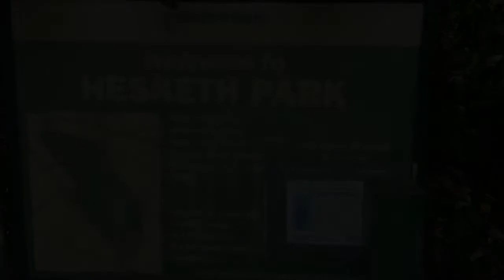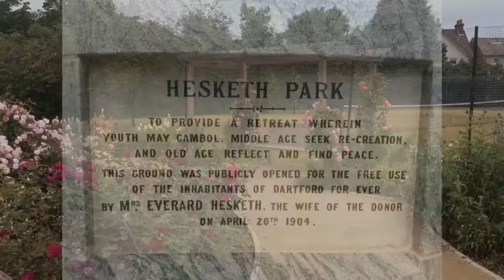Hesketh Park, Dartford - 26/06/2015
A walk around Hesketh park.
Duration - 02:35

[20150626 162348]